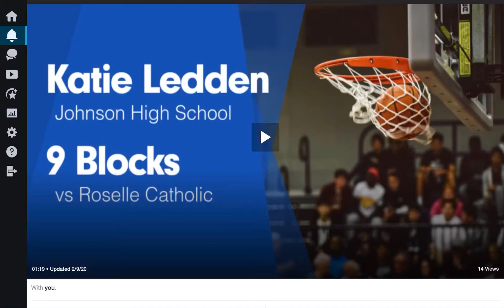9 blocks against Roselle Catholic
9 blocks against Roselle Catholic on 2/8/20